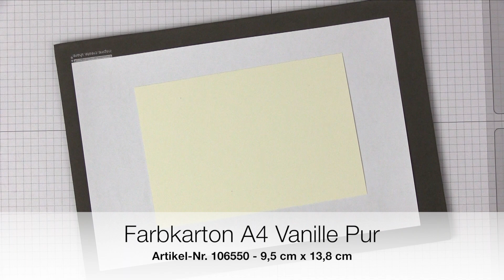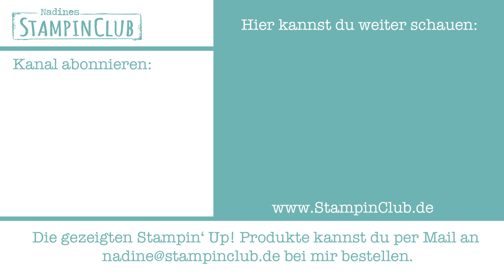Sonnenblumen-Karte mit Stampin' Up! Herbstanfang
Heute möchte ich euch eine Karte mit Sonnenblumen aus dem Stempelset Herbstanfang / Painted Harvest vorstellen. Mehr Informationen zu dieser Karte und den verwendeten Produkten findet ihr Die verwendeten Materialen sind alle von Stampin' Up! und ihr könnt sie bei mir ganz einfach bestellen.

Liebe Grüße
Nadine

Nadine Weiner
unabhäng. Stampin' Up! Demonstratorin